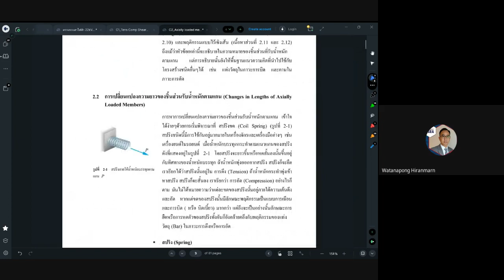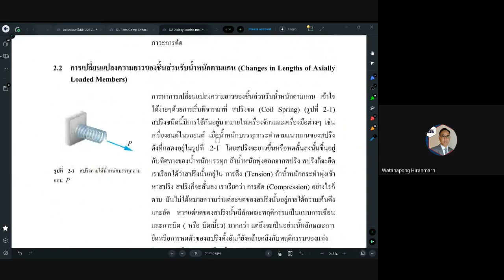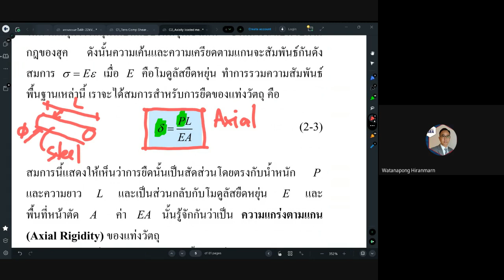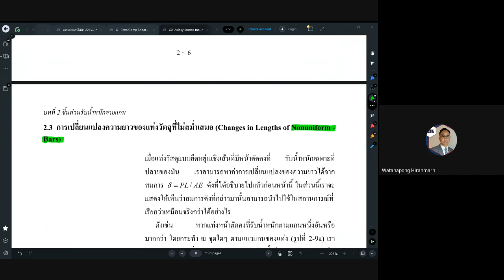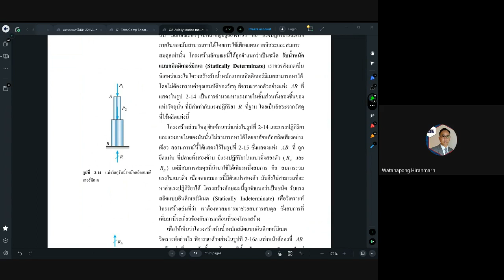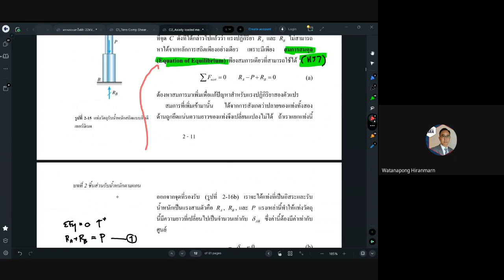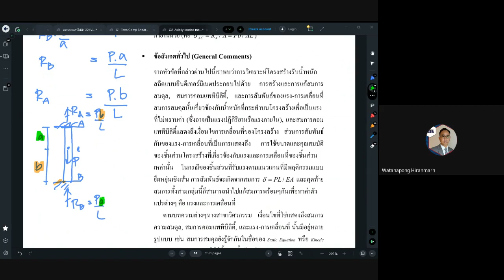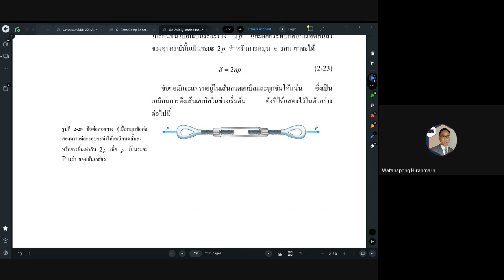Week4. CH2_1 CIVL0215 Term 1/2566 (256600712)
บทที่ 2 Axailly Loaded Member
- องค์อาคารที่รับแรงตามแกน
- องค์อาคารแบบไม่สม่ำเสมอ
- Indeterminate Structure
- ผลกระทบของอุณหภูมิ การผิดขนาด และการมีความเครียดอยู่ก่อน ต่อโครงสร้างแบบ Indeterminate